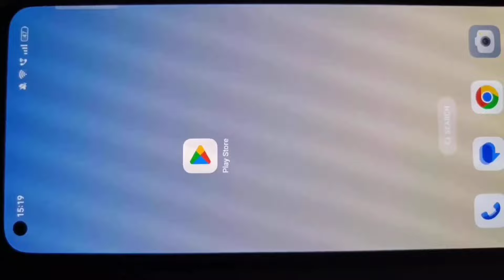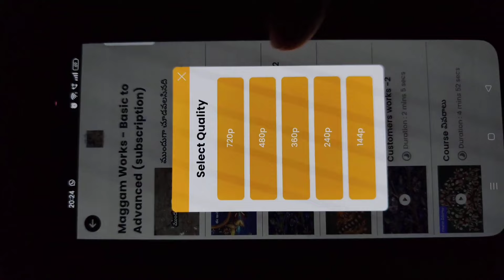మగ్గం వర్క్ మరియు పెయింటింగ్ పూర్తిగా ఎలా చేయాలో తెలుసుకోండి!aariwork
2. ముంబై హై క్వాలిటీ సూదులు కావాలంటే WhatsApp SMS ఈ నెంబర్ కి చేయండి:-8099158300...

5.గమనిక:-ఎటువంటి సమాచారం మరియు డౌట్స్ ఉన్న ఈ నెంబర్ కి కాల్ చేయండి:-24 ఈ నెంబర్లు ఆన్ లో ఉంటాయి:-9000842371,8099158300

aari work
aari work for beginners guide
aari work for beginners in tamil
how to do aari work for beginners
aari work tutorial for beginners
aari work needles
aari work basic
aari embroidery
aari work designs in tamil
maggam work for beginners
maggam work
stitch for beginners
aari work tutorial
aari work classes online
aari bead
aari work online classes in tamil